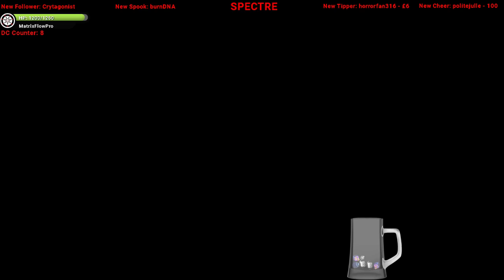The Lava Under Our Feet | Dead by Daylight #830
The Lava Under Our Feet | Dead by Daylight

Join The Spooks become a Member and support me directly also get the benefits that come with it